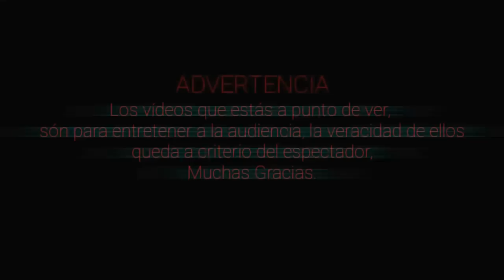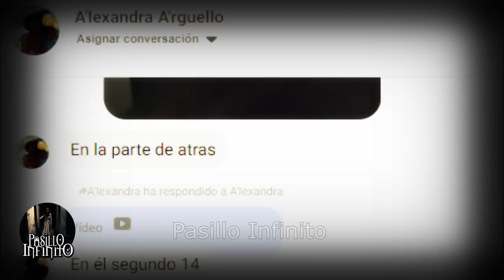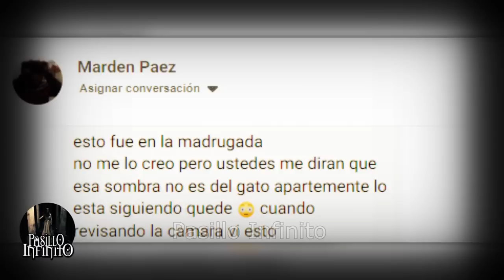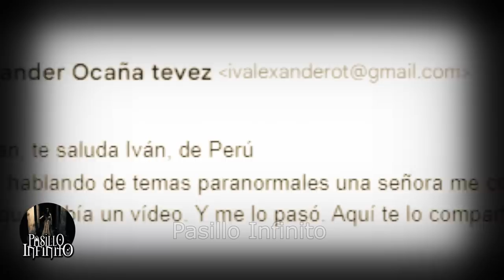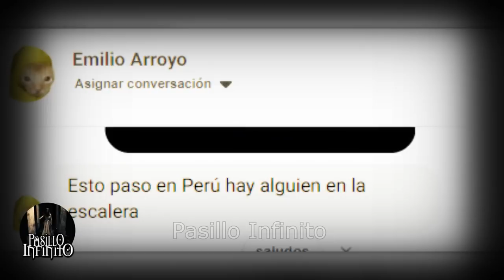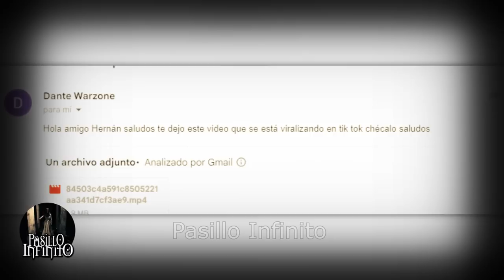FANTASMAS DE LA NOCHE Captados en Video l Pasillo Infinito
Te presentamos FANTASMAS DE LA NOCHE  Captados en Video que son aterradores